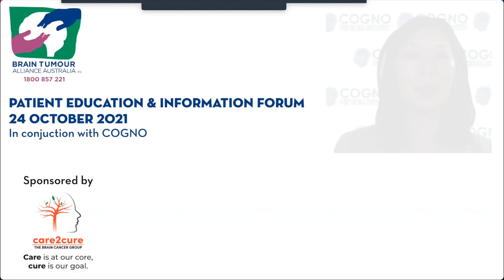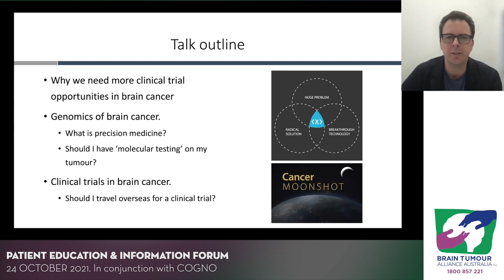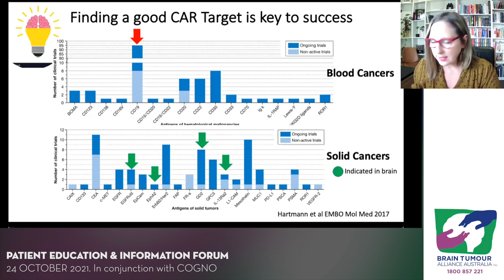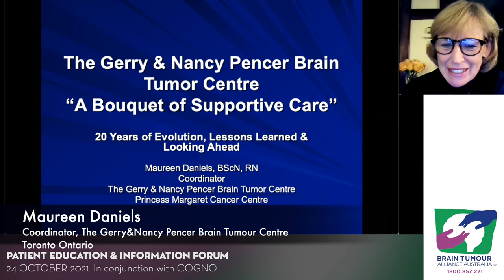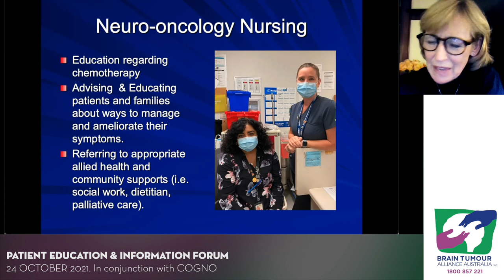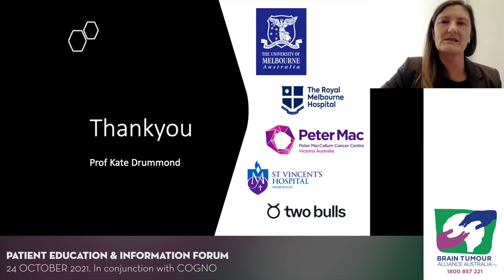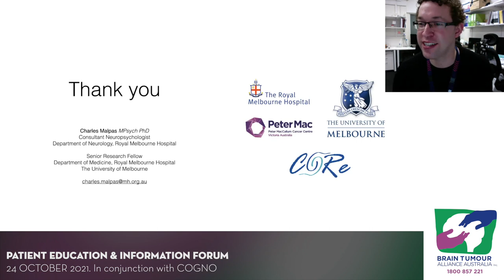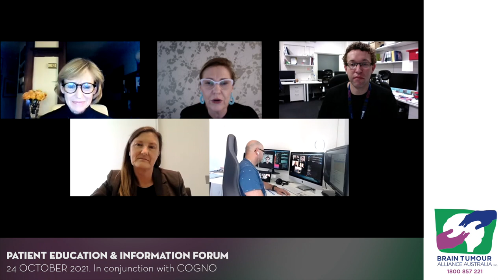BTAA Patient Education & Information Forum. In Conjunction with COGNO ASM 2021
An Online Patient Education and Information Forum hosted by the Brain Tumour Alliance Australia as part of the COGNO ASM 2021.

Two sessions where our online attendees were informed about the latest research developments from leading International and Australian doctors and medical staff.

We also learned more about brain tumour support services and programs across Australia for patients and their families.

The event was facilitated by Marina Kastelan, Neuro-Oncology Nurse Practitioner with The Brain Cancer Group, Care2Cure.
0:01:42 - Welcome messages by A/Prof Eng-Siew Koh (COGNO) and William  Williams (BTAA)

Panellists:
Morning Session:
0:06:14 - Dr Liz Ahearn, Medical Oncologist, Monash Health
0:29:25 - Dr Jim Whittle, Medical Oncologist, Peter MacCallum Cancer Centre
0:53:05 - A/Prof Misty Jenkins, Laboratory Head, WEHI
1:08:17 - Q&A

Afternoon Session:
1:45:00 - Maureen Daniels, Coordinator, The Gerry&Nancy Pencer Brain Tumour Centre. Toronto, Ontario
2:16:18 - Professor Kate Drummond, Director, Department of Neurosurgery. Royal Melbourne Hospital
2:33:18 - Dr Charles Malpas, Neuropsychologist, Royal Melbourne Hospital
2:59:06 - Q&A

Webinar Management and support:
Dennis Tritaris. Orama Communications